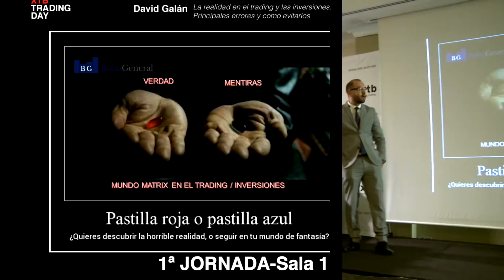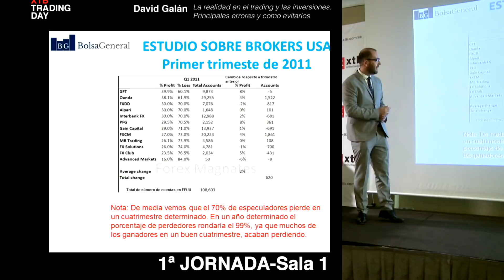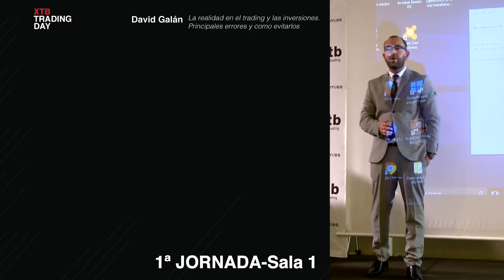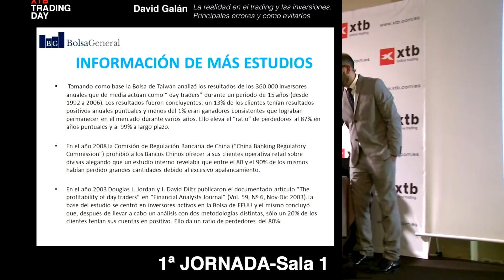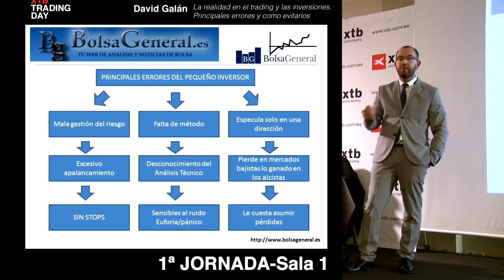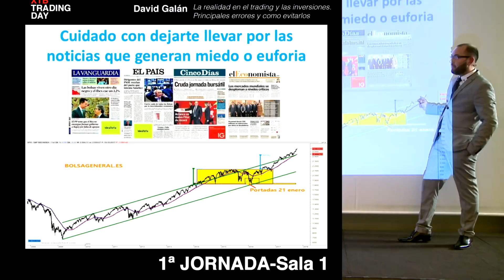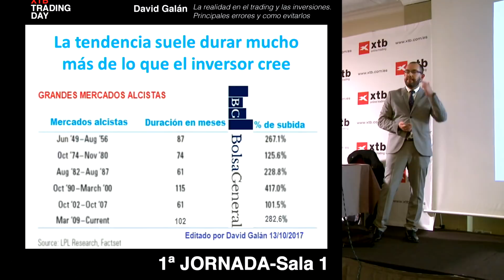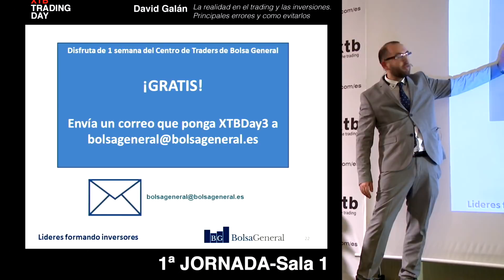🔑La REALIDAD oculta del TRADING y cómo GANAR en BOLSA💰 David Galán ✅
⛔️Los DATOS que NO te cuentan sobre la BOLSA y TRADING en un Vídeo que no te dejará indiferente

🔑La realidad que nos cuentan del trading y cómo ganar en bolsa💰 David Galán HD ✅ en el XTB Trading Day 3

Conferencia de David Galán, CEO de Bolsa General, empresa líder en formación de inversores y Análisis Técnico en el XTB Trading Day en Madrid, donde comentó:
-Realidad de la bolsa y el trading
-Consejos de cómo ganar en bolsa: Warren Buffett, Peter Lynch o Jesse Livermore
-Principales errores en la inversión en la bolsa de valores
-Estudios sobre ganadores en el daytrading e inversión con CFDs.